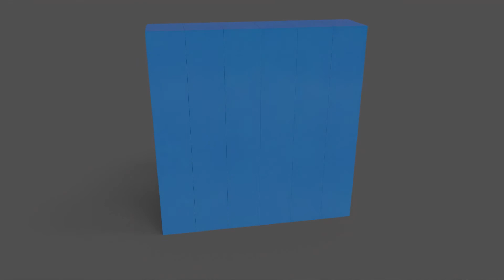PBR School Gym Locker 06 Blue Light 3D Model